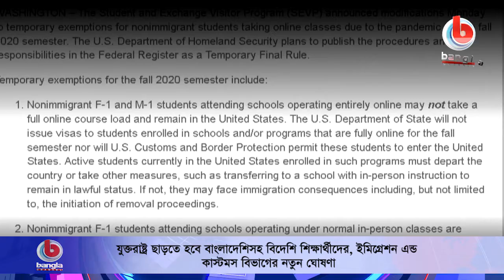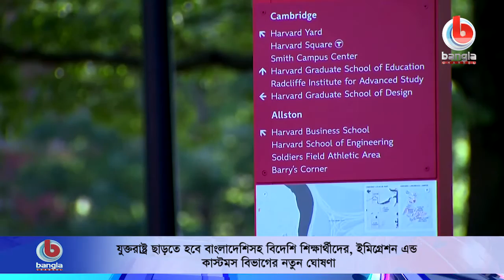যুক্তরাষ্ট্র ছাড়তে হবে বাংলাদেশিসহ বিদেশি শিক্ষার্থীদের, ইমিগ্রেশন এন্ড কাস্টমস বিভাগের নতুন ঘোষণা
🌟 বিস্তারিত:
পড়াশুনার জন্য বিভিন্ন দেশ থেকে যুক্তরাষ্ট্রে অবস্থান করছেন বিভিন্ন দেশের হাজার হাজার শিক্ষার্থী।  এবার এসব শিক্ষার্থীদের জন্য খারাপ খবর দিল ইমিগ্রেশন এন্ড কাস্টম এনফোর্সমেন্ট বিভাগ- আইস। যুক্তরাষ্ট্রে অধ্যয়নরত বিদেশি এসব শিক্ষার্থীদের দেশে ফিরে যেতে হতে পারে বা নির্বাসনে যেতে হবে। সোমবার ইমিগ্রেশন এবং শুল্ক প্রয়োগকারী সংস্থা ঘোষণা দিয়েছে, বিদেশি শিক্ষার্থীদের যুক্তরাষ্ট্র ত্যাগ করতে হবে বা নির্বাসনে যেতে হবে যদি তাদের শিক্ষাপ্রতিষ্ঠানগুলো অনলাইন ভিত্তিক পাঠদান চালু করে।

এক বিবৃতিতে ওই সংস্থা জানায়, এফ-১ এবং এম-১ ভিসাধারী শিক্ষার্থীরা যারা এমন পরিস্থিতির সম্মুখীন তাদের 'অবশ্যই এদেশ ত্যাগ করতে হবে অথবা অন্য ব্যবস্থা গ্রহণ করতে হবে। এই নিয়ম অমান্য করলে পরিণতি ভোগ করতে হবে বলেও সংস্থার তরফে বলা হয়েছে।

🌟  আমাদের কথা:
সব সময় দেশ-বিদেশের নিত্য নতুন খবরা খবর সবার আগে পেতে এখানে ক্লিক করে আমাদের YouTube চ্যানেলটি সাবস্কাইব করে রাখুন আর পাশে থাকা 🔔 বাটনটি বাজিয়ে দিন। আমাদের সাথে থাকার জন্য আপনাকে অসংখ্য ধন্যবাদ ।

🌟  যোগাযোগের ঠিকানা:
Bangla Channel